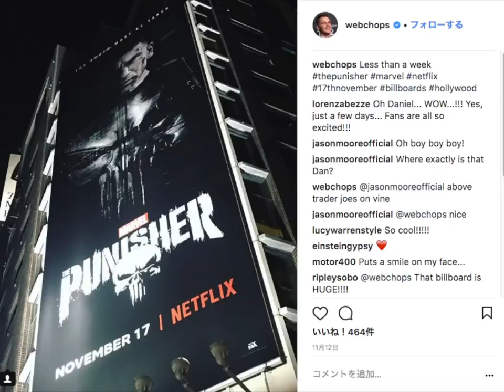2017_1112_30秒海外スライドWeek45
2017_1112_30秒海外スライドWeek45